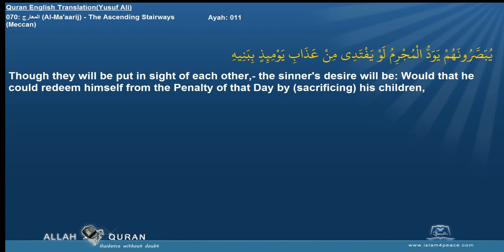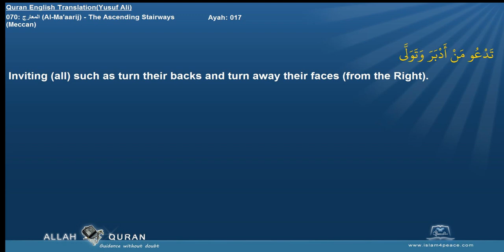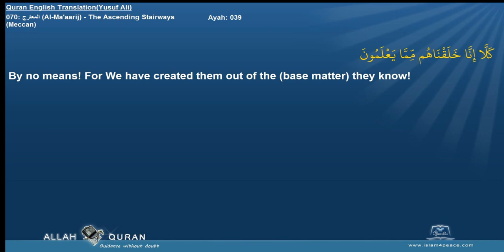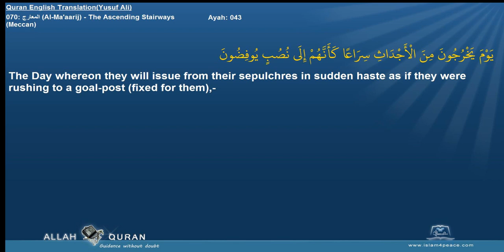Quran English Yusuf Ali Translation 070 المعارج Al Ma'aarij The Ascending StairwaysMeccan Islam4Peac